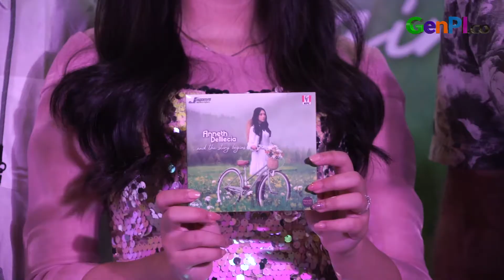Cerita Perjuangan Anneth Delicia, Sempat Gagal Berkali kali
Anneth mengaku tak menyangka lagunya laku di pasaran. Bahkan kini lagu Anneth sudah ditonton lebih dari 100 juta views.

JANGAN LUPA INSTAL APLIKASI GENPI.CO :
APPSTORE:

BACA JUGA: Pentolan 212 Serukan Boikot Podcast Deddy Corbuzier